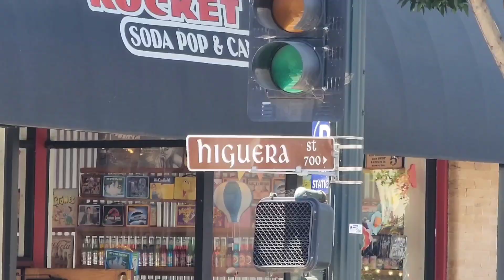SLO in a minute.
San Luis Obispo, CA.